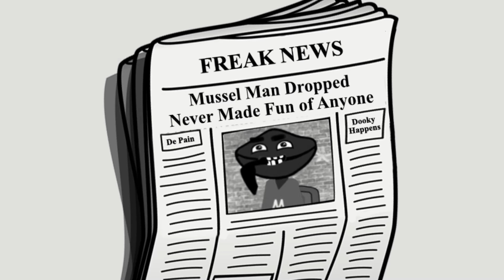Trailer For Amazing Mussel Man Original Cartoon Comedy Series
Amazing Mussel Man is a new original cartoon comedy series for the whole family!  Entertaining fun and sometimes even educational!

Amazing Mussel Man is half man, half mussel, 110% freak!  Not a superhero, just a freak.  A lovable plum colored freak!

Let Amazing Mussel Man, his friends and family take your mind off your troubles for a few minutes and give you some quick stress relief!